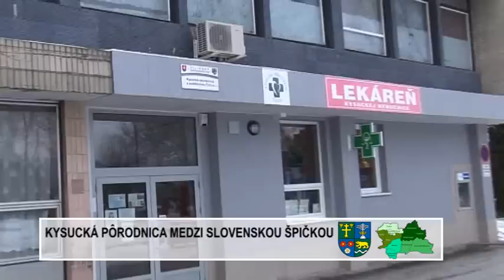Kysucka_porodnica_medzi_slovenskou_spickou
Spokojnosť mamičiek so službami a kvalita zdravotnej starostlivosti vyniesli pôrodnicu Kysuckej NsP v Čadci medzi absolútnu špičku na Slovensku. Krajska samospráva, investovala do komplexnej rekonštrukcie gynekologicko-pôrodníckeho a novorodeneckého oddelenia nemocnice z vlastných zdrojov 2, 6 milióna eur teda skoro 80 mil. Korún.  Oddelenie  nemocnice so spádovou oblasťou 126 tisíc obyvateľov, ktorú v súčasnosti využívajú mamičky aj z iných  regiónov kraja, uspeje aj v porovnaní s najnáročnejšími svetovými kritériami v oblasti poskytovania zdravotníckej starostlivosti. „Kysucká nemocnica je pre spádovú oblasť regiónu Kysúc nenahraditeľná. Žilinský samosprávny kraj preto preinvestoval významné finančné prostriedky do rekonštrukcie gynekologicko-pôrodníckeho a novorodeneckého oddelenia, s cieľom zvýšiť úroveň poskytovania zdravotníckych služieb na svetový štandard. Dnes vidíme, že tento krok bol nielen nevyhnutný, ale priniesol aj očakávaný výsledok - kvalitnú starostlivosť a najmä spokojnosť mamičiek a detí," povedal predseda ŽSK Juraj Blanár. V minulom roku priviedli na svet na novorodeneckom oddelení 1256 bábätiek. Kraj začal investovať do komplexnej rekonštrukcie nemocnice financie z vlastných zdrojov  v roku 2007, kedy sa preinvestovalo  14 mil. Sk, v roku 2008 to bolo 34 mil. Sk a v roku 2009 suma 1,03 milióna eur. Plná prevádzka na gynekologicko-pôrodníckom a novorodeneckom oddelení, ako aj v operačných sálach, začala v septembri 2009. Hodnotenie slovenských pôrodníc priniesol Sprievodca pôrodnica 2012, ktorý koordinoval Stredoeurópsky inštitút pre zdravotnú politiku a rodinka.sk. Do hodnotenia sa v roku 2012 zapojilo 3165 mamičiek a zdravotnú starostlivosť hodnotilo 14 zdravotníckych expertov. V prieskume bola vysoko hodnotená aj zdravotná starostlivosť a služby Liptovskej nemocnice s poliklinikou v Liptovskom Mikuláši, ktorá v celkovom hodnotení skončila na 9. mieste a v Žilinskom kraji je dokonca treťou najlepšou pôrodnicou.